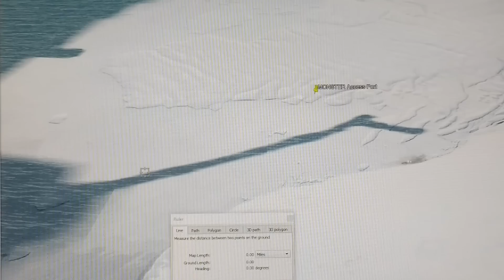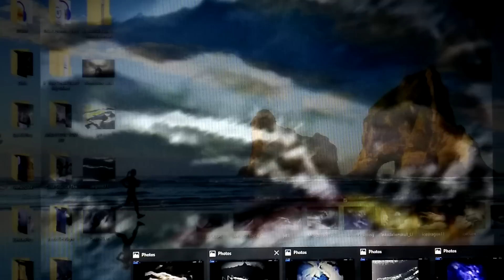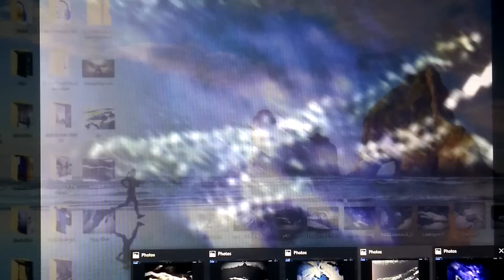WHY DOES THIS EXIST?!1/4 MILE WIDE 6 MILE LONG PORT IN ANTARCTICA?(!)THRIVING WORLD BENEATH THE ICE!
Google Earth Pro 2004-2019 Historical Imagery ! !
Port Structure~  77° 5'44.77"S 157°29'6.84"W